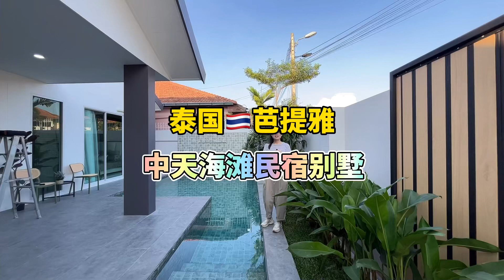泰国房产 芭提雅中天海滩旁，自带网红气质，可以做民宿的别墅。泰国别墅